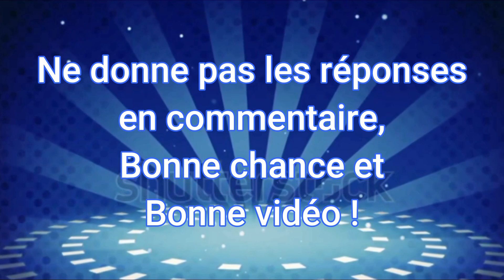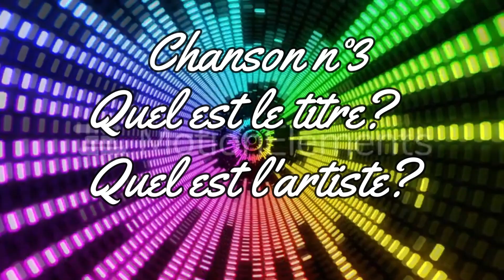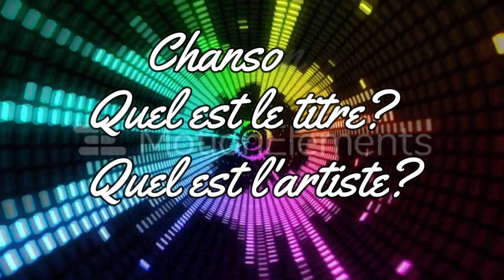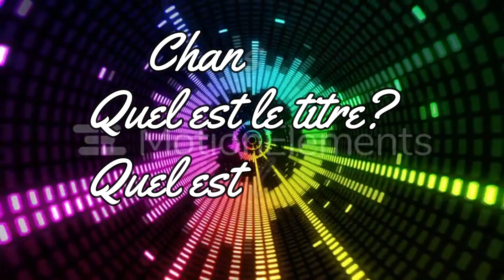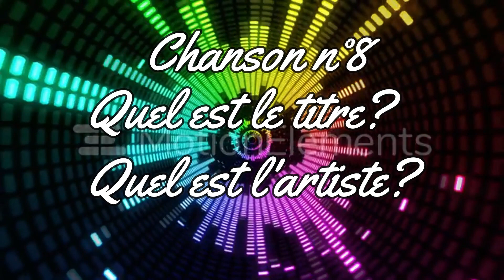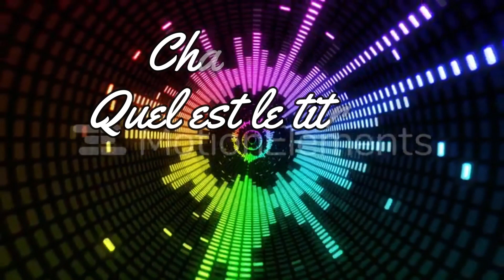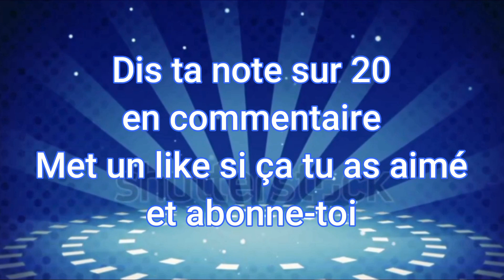Le Blind test 16 (siffle)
Salut !

- Snapchat : lachainedematty ( la chaine de matt)
- Discord (La chaine de matt YTB)